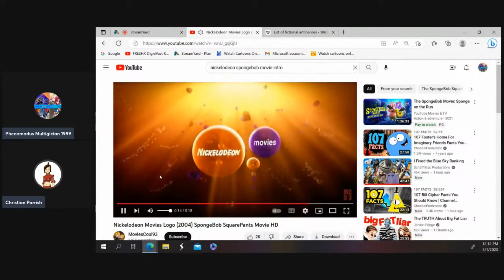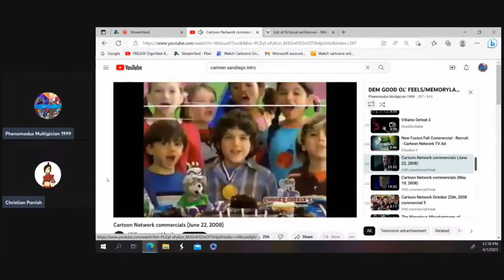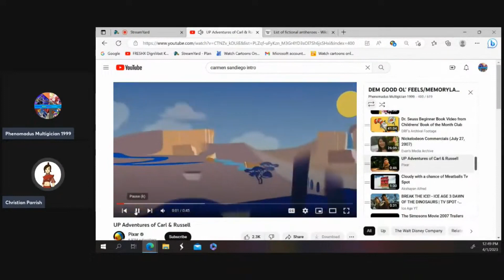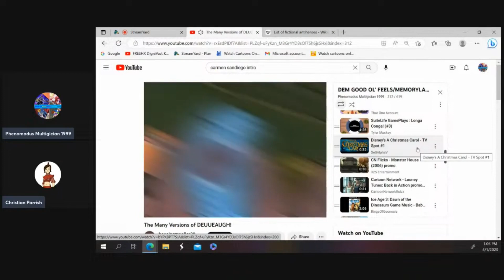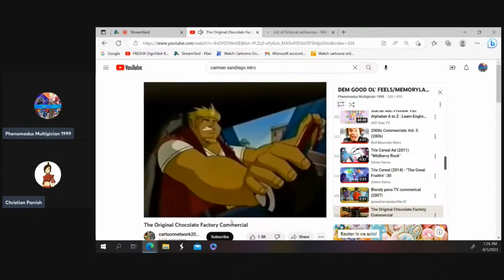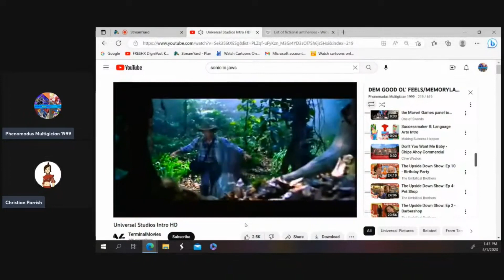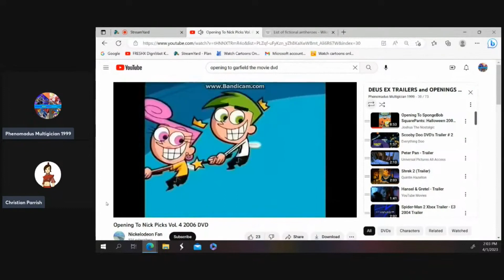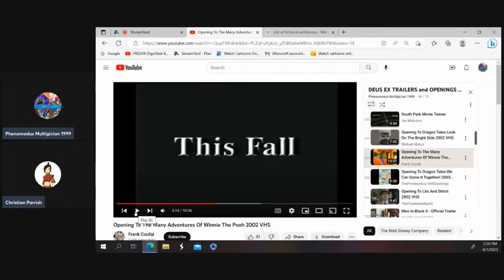I EAT, SLEEP, and BREATH NOSTALGIA: All Together Now (PART 1)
The entire IESABN all at once!